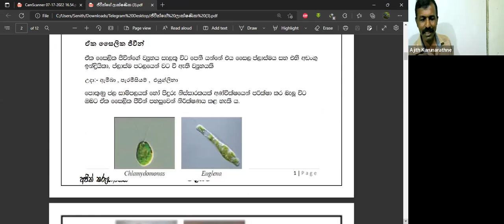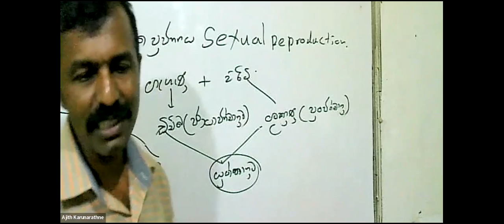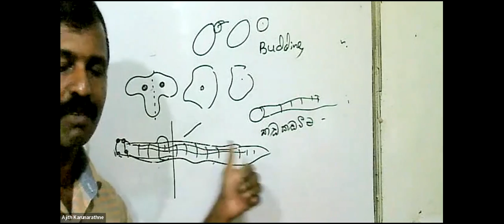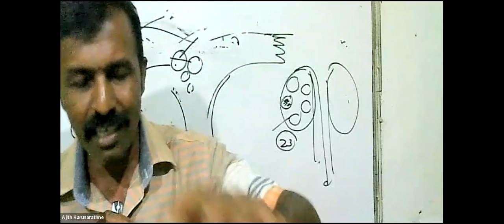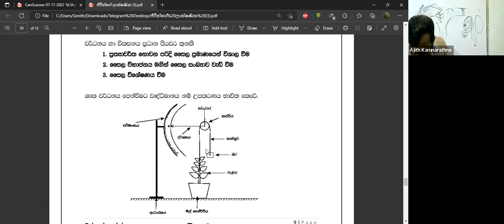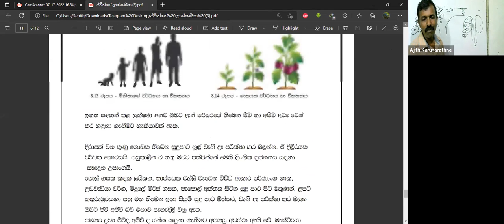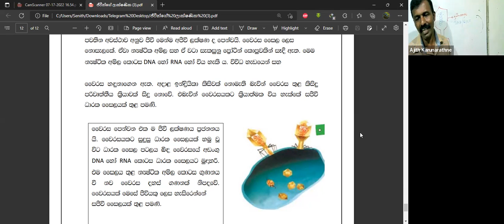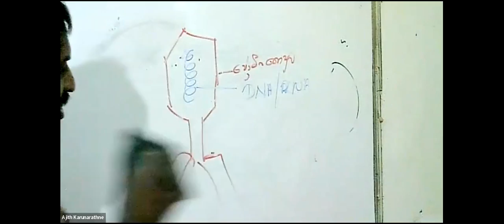Lesson 8 - Part 2 (Grade 10)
Watch the video and improve your science knowledge